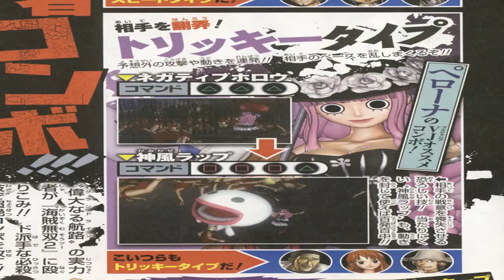One Piece Pirate Warriors 2: Aokiji (Film Z) , Akainu , Kizaru and Garp as playable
Three new One Piece: Pirate Warriors 2 scans have been released! Collectively, we will call these scan 9 on Saiyan Island. They show Aokiji , Akainu, Kizaru , Garp, Law, Smoker, Perona, and Enel as playable characters! It also shows what look to be Evil Straw Hats Zoro, Sanji, Robin, Franky, and Usopp.